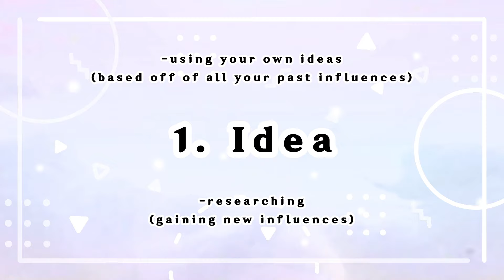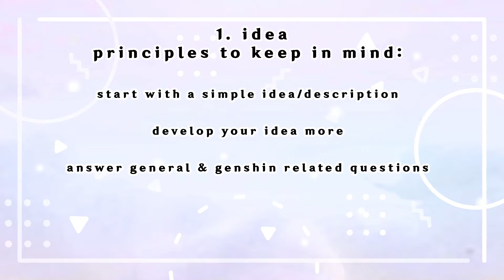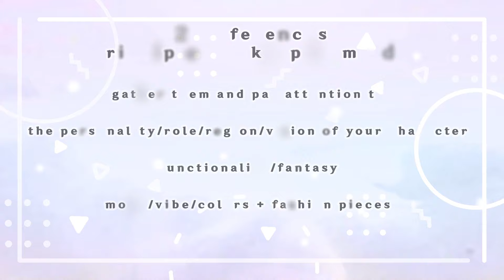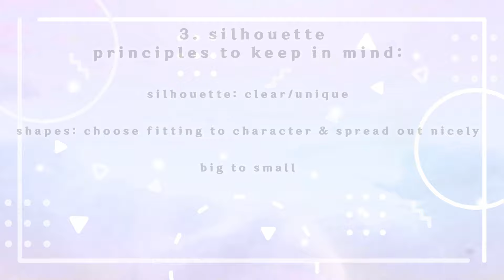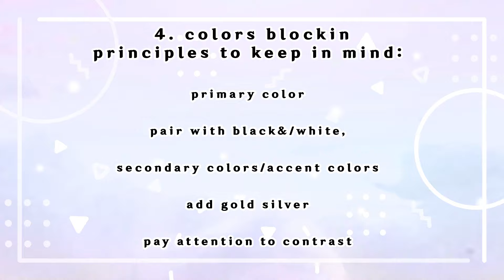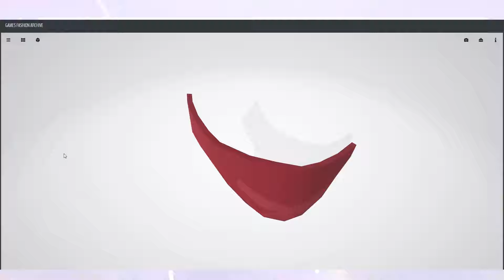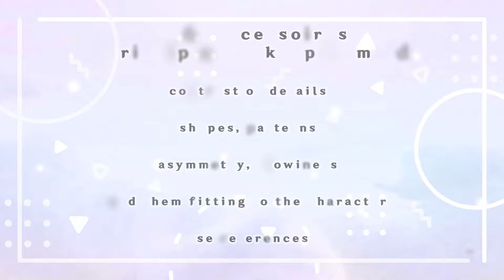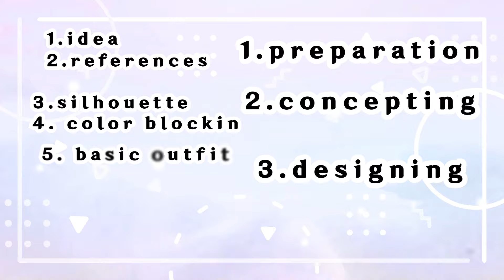How to Design Genshin Impact Characters - Genshin Impact Character Design Analysis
In this video I'll do a deep dive into Genshins character designs by describing steps you can take to design your own characters!
Exploring Genshin as I was making this video was really nice and I like their detailed designs a lot, getting to know more about them was amazing and really insightful to me, I hope the video is helpful to you as well!
For application of the steps I described you can look forward to my future videos! :)